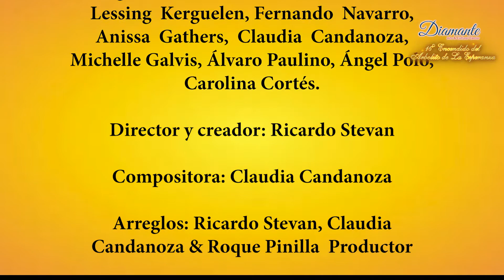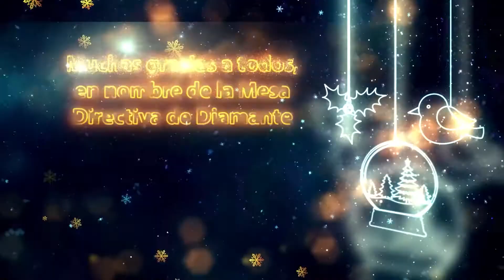16th Annual Arbolito Tree Lighting - Diamante Arts & Cultural Center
ARBOLITO (Tree Lighting)
December 5th, 2020 Virtual 6:00 pm
An evening of sharing in traditional holiday songs (villancicos and aguinaldos), tree decorating, and holiday refreshments. At Arbolito, we launch the Estrellita Giving Campaign which engages the greater community throughout the month in the donating of toys, food, or funds to the organization.
The toys and food that were donated during the Estrellita Giving Drive are then distributed to children and families in need who are referred to our organization by local human services agencies, churches, and nonprofits.